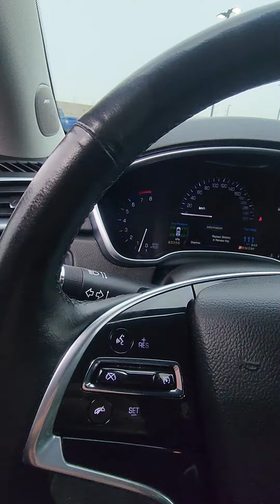2015 Cadillac SRX